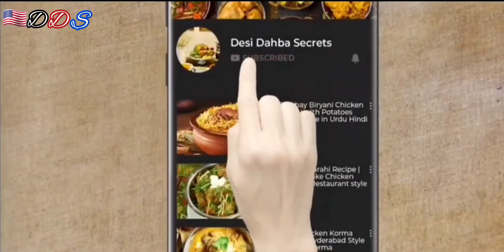VILLAGE STYLE CHICKEN CURRY | SAVORY CHICKEN RECIPE